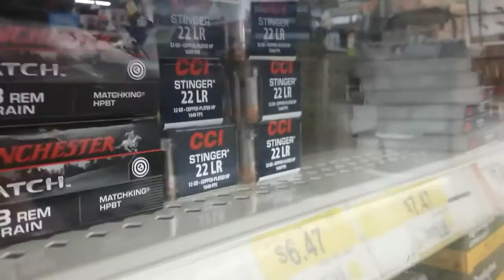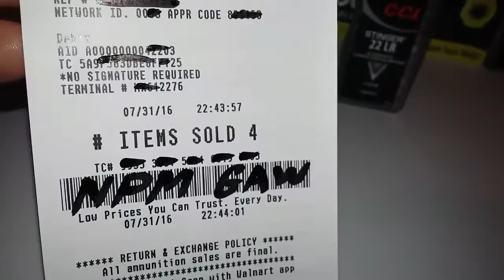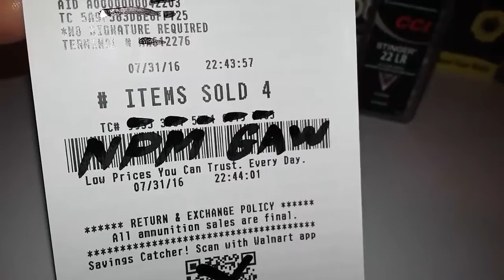VR For The NPM 200 Sub GAW!